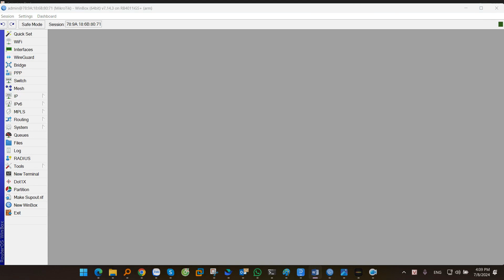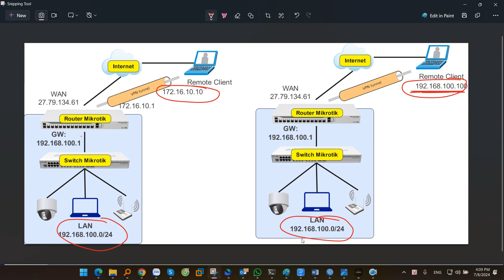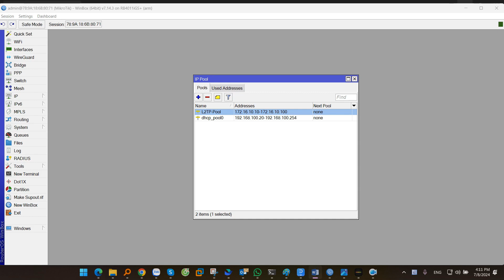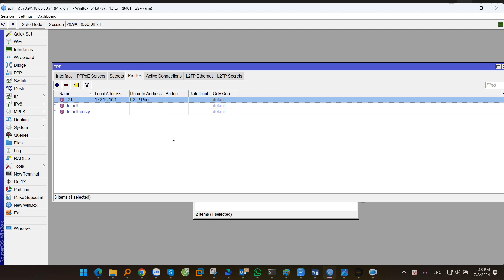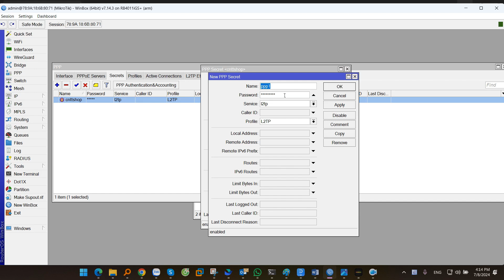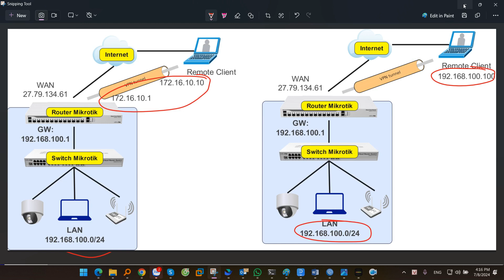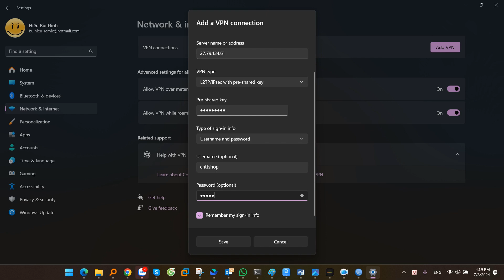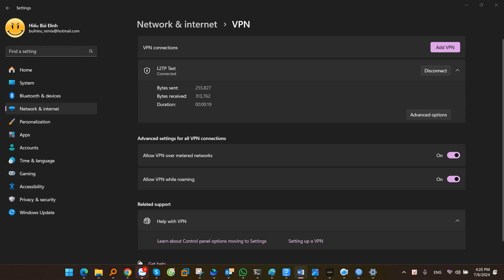Hướng dẫn cấu hình L2TP VPN over IPSec trên Router Mikrotik (Client to Site VPN) với Windows Client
L2TP là viết tắt của Layer 2 Tunneling Protocol, là 1 giao thức mở rộng của mô hình PPP, cung cấp kết nối VPN cho người dùng từ xa, tương tự như các giao thức VPN Client-to-Site khác. L2TP sử dụng giao thức UDP, và cổng 1701 để thiết lập liên kết. L2TP không hỗ trợ mã hóa, nên thông thường khi triển khai, chúng ta thường kết hợp L2TP với IPSec để mã hóa dữ liệu. Nếu các bạn sử dụng L2TP để cung cấp VPN cho người dùng Windows, thì IPSec là bắt buộc, bởi vì chế độ mặc định trên windows là L2TP over IPSec.

00:00 Giới thiệu
00:19 Tổng quan về giao thức L2TP trên Mikrotik
01:53 Tạo Pool cấp IP cho L2TP Client
02:56 Tạo PPP Profile
04:05 Tạo tài khoản cho VPN Client
05:07 Bật dịch vụ L2TP
05:43 Cấu hình ARP Proxy
06:33 Kết nối L2TP VPN